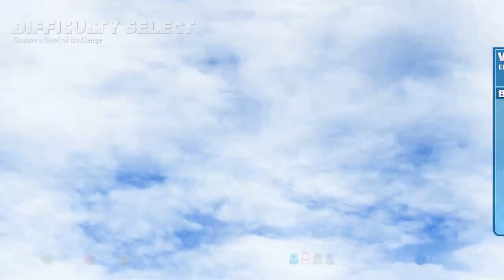Sonic & All-Stars Racing Transformed [05]